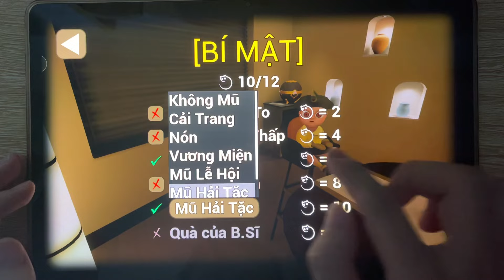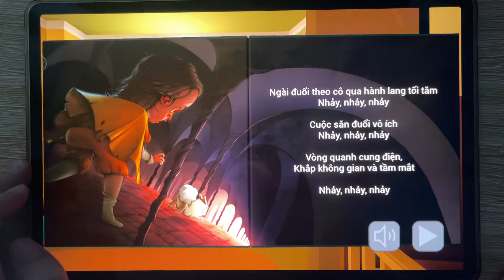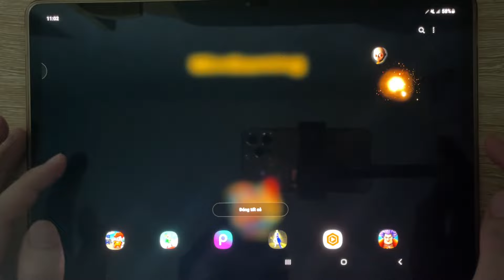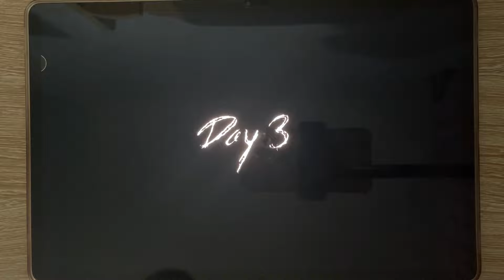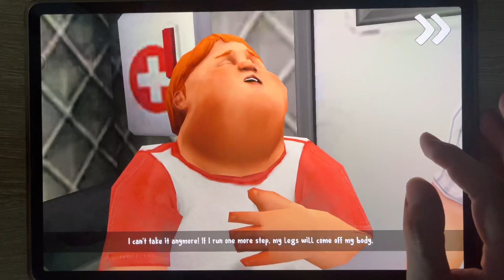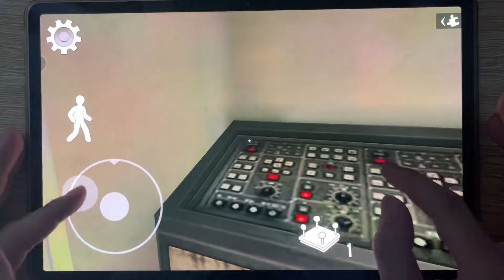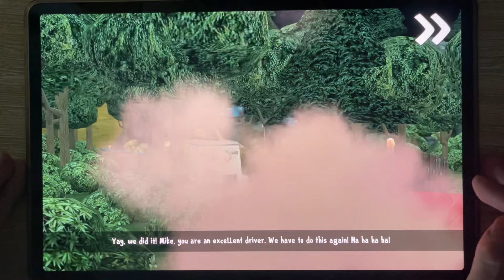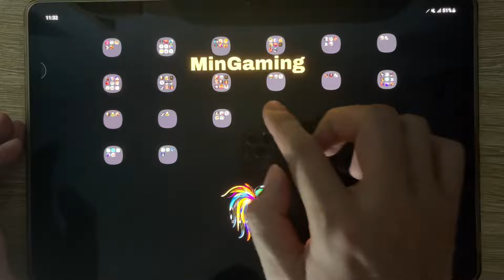The Baby In Yellow, Ice Scream 8, Granny 3, Rainbow Garten Survivor, Survival 456 Squid Games